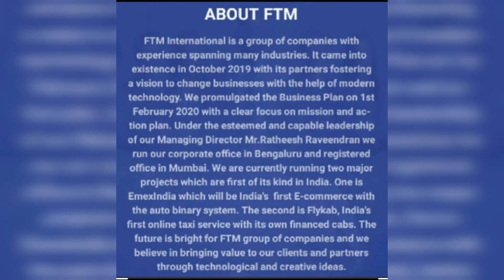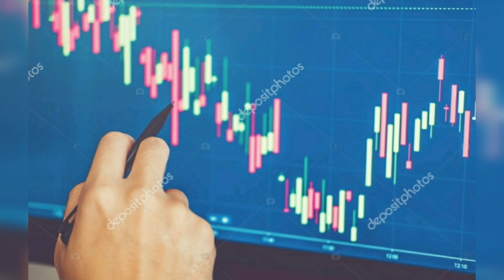FTM INTERNATIONAL | EMEX FTM LATEST UPDATION | PAYOUT | FTM PAYMENT ANNOUNCEMENT malayalam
This Chanel does not promoting any type of trading investment or encourage any illegal activities.